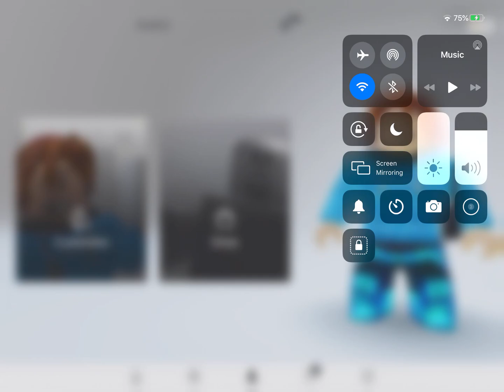Avatar creation 1 (roblox)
I’m trying a new series! Like if you enjoy!